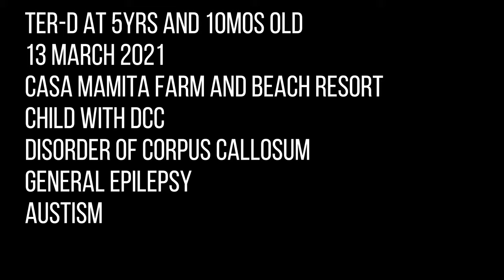Casa Mamita Farm and Beach Resort | Oas Albay | Child with DCC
Napunta kami sa Oas, Albay, ito lang ang long drive namin this year dahil na din sa limited travel restrictions. Bsta follow all the safe guidelines kung babyahe mga ate at kuya. :)

Location: Casa Mamita Farm and Beach Resort, Oas Albay
                  Limited lang din naikutan namin, yun farm at pool site close due to pandemic.
Date:  March 13, 2021, during MGCQ